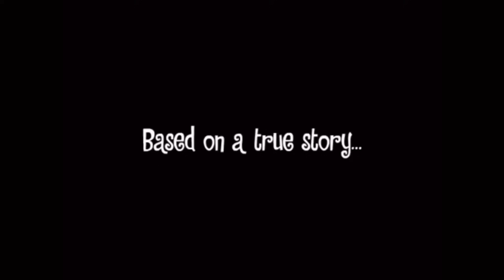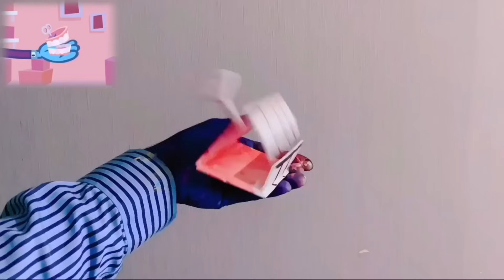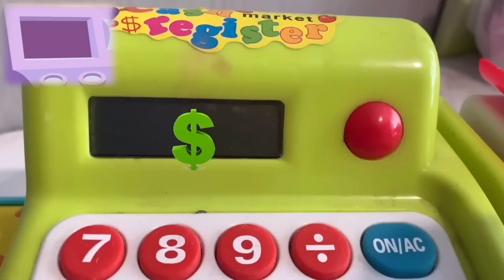HAPPY TREE FRIENDS MARATHON IN REAL LIFE WITH ZERO BUDGET. Cosplay parody. Part 5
This is part 5 of my Happy Tree Friends marathon. fan made parody of cartoon happy tree friends with zero budget. Hope you enjoy my htf parody. AND SHOW TIME🤩🤩🤩